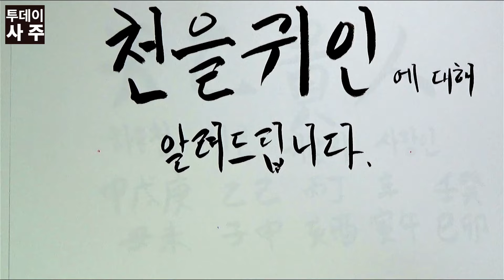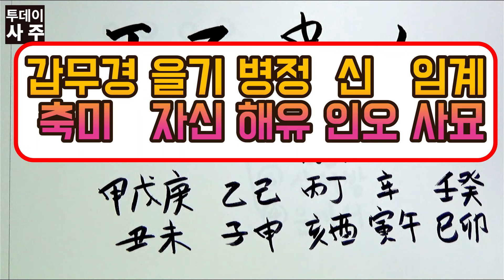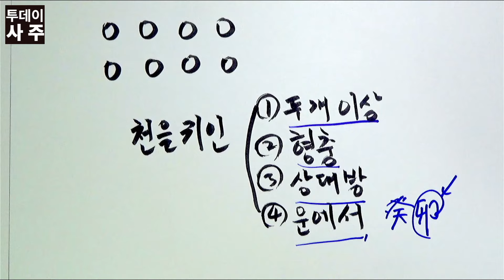천을귀인에 대해 알려드립니다. 2023년 계묘년